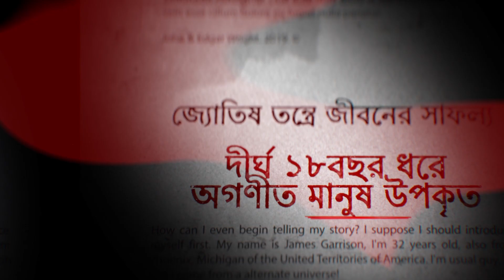কুম্ভ রাশিফল 2022 | শত্রুদের হারানোর সময় এসেছে কিন্তু এই পরিবর্তন আনতে হবে|GANESH SADHIKA RAJASREE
কুম্ভ রাশিফল 2022 | শত্রুদের হারানোর সময় এসেছে কিন্তু এই পরিবর্তন আনতে হবে|

২০২০ থেকে ২০২১ এক কঠিন তম বছর প্রমাণিত হয়েছে আমাদের সকলের কাছে | আর্থিক, শারীরিক সমস্ত দিক থেকেই নানান চ্যালেঞ্জের সম্মুখীন হয়েছি আমরা | দীর্ঘ এই কঠিন বছর পার করার পর দোরগোড়ায় ২০২২ | কি অপেক্ষা করছে এই বছর প্রত্যেকটি রাশির জাতকের জন্য ? বাধা মুক্ত কি হতে পারবে ? কোন রাশির জাতকের ভাগ্যে কি লেখা আছে এই গোটা বছরজুড়ে ? মেষ থেকে মীন, বারোটি রাশির ২০২২ বার্ষিক রাশিফল নিয়ে প্রতিটি রাশিভিত্তিক পৃথক পৃথক পর্ব |

রাজশ্রী দি-র সঙ্গে সরাসরি কথা বলতে পারেন লাইভ ফোন-ইন অনুষ্ঠানে প্রতি মঙ্গল, বুধ ও বৃহষ্পতিবার সকাল ১০.৩৫ এ শুধুমাত্র ctvn চ্যানেলে। এছাড়়াও বিশেষ অনুষ্ঠানে ganeshsadhikarajasree কে পাওয়া যাবে প্রতি বুধবার সন্ধ্যে ৬.৩৫ মিনিটে ও সোমবার দুপুর ০৩.০০ টে

Ganesh Sadhika Rajasree is a famous astrologer in Kolkata specialised in astrological sciences and tantra. Practising astrology for 18 years and a regular face in many television channels, Rajasree is now a trusted astrologist for many. She is available on regular intervals at her chambers in Gariahat, Shyambazar, Howrah, Barrackpore, Durgapur, Burdwan, Asansol, Kharagpur, Krishnanagar & Guwahati.